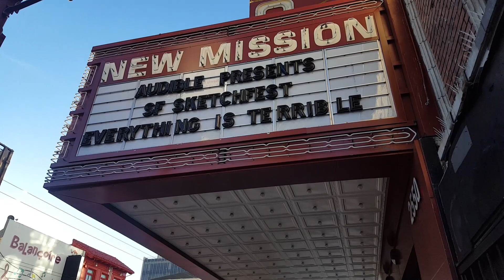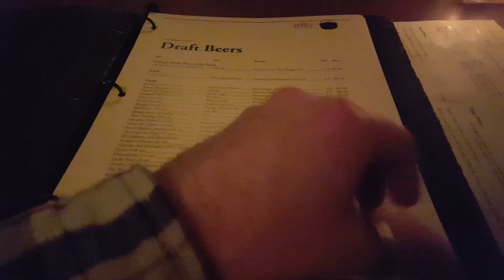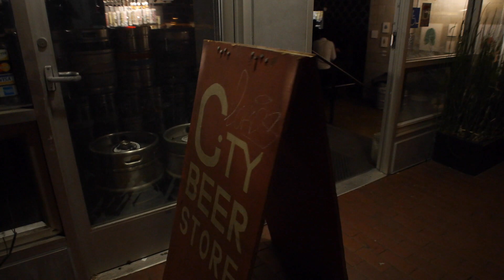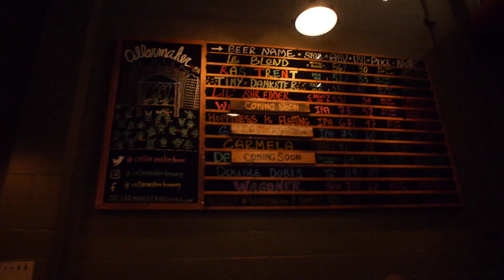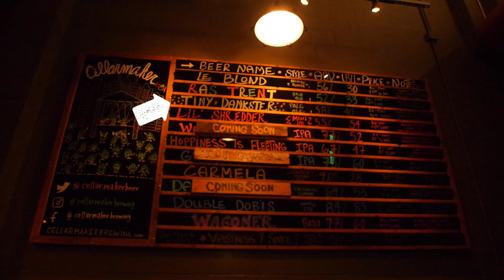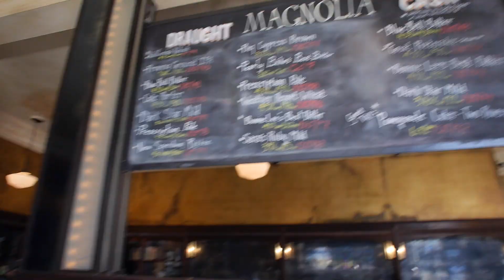The best craft beer bars in San Francisco | The Craft Beer Channel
The best craft beer bars in San Francisco

Join the Brad and Jonny on a whirlwind trip around the best craft beer pubs in San Francisco. They had one night and one day to do their research and boy did they make the most of it, taking in Toronado, Monk's Kettle, City Beer Store, Almanac, Cellarmaker and Magnolia. They consumed Pliny, east coast IPAs, barley wines, cherry sours and lots more...as well as nebulous potato things.